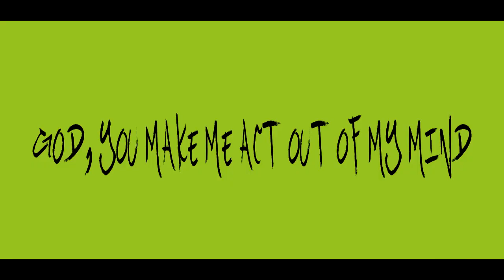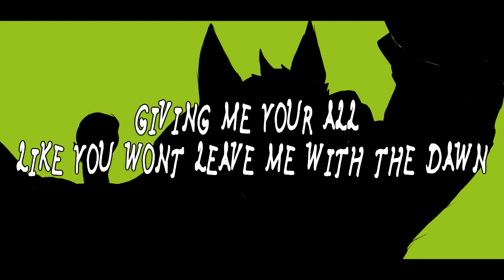SERIOUSLY GROSS! / kian ft. KEVIN (original song)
[lyrics]
Bet you kinda like it
Biting on the bottom of your neck
But I'm reeling
from the way you're acting so upset
I've always wanted someone dear to me to be my pet
You're so pathetic
Painted red

Always gotta call it off when they're upset
You're living in a constant fear of what they said
Thought it from the start
We'd all be better dead
Just let their idle teachings leave your head

Back from when we started
But I would rather keep you here instead
I see how you want it
You're so bad at hiding
Quit acting like I'm just another special friend
And there is nothing left to mend
Still, I find it really hard to pretend
Like I still don't want it
Love is so exciting
And I just wanna fucking make you mine
God, you make me act out of my mind

I'd rather not whine
But I feel I'm on the sidelines
I hate all the signs
You're so undeserving
Leaving me hurting
Giving me your all like you won't leave me with the dawn
Every night you keep coming back
The hell is going on?!

Always gotta call it off when you're upset
I hate the way you leave so quickly
Time not spent
Still can't help but call you every now and then
Just give me all your love and paint me red